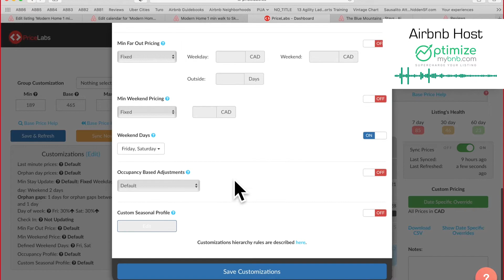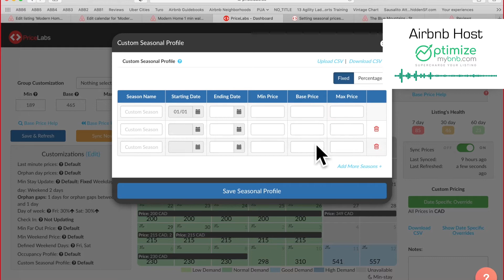How To Adjust Seasonal Minimum and Base Price, and Night Requirement by PriceLabs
↳ My NEW BOOK is on sale ➝

Not yet an Airbnb host? Click this link and I'll be your ambassador:

_ What's the Seasonal Profile feature on Pricelabs, how to set it up, and how it differs from Occupancy Based pricing.

AMAZON STORE – Products you must-have in your Airbnb